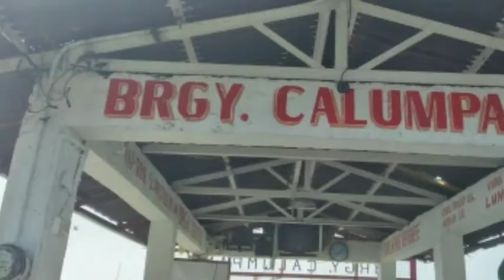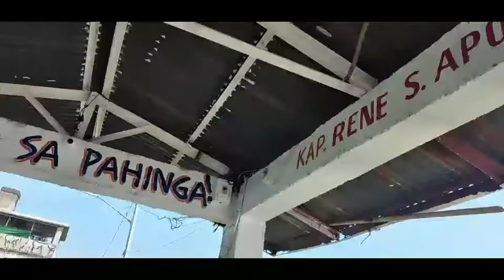Welcome to Binangonan Rizal | Rusiana Vlogs